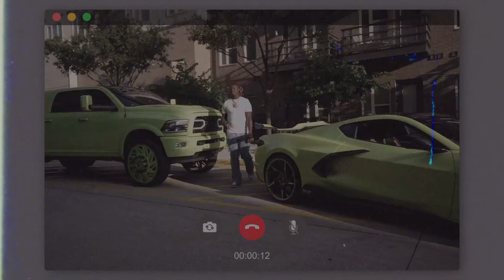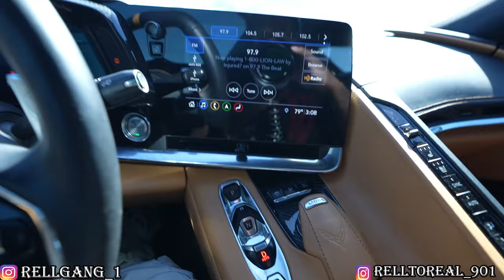FINALLY GOT MY 72 CUTLASS RUNNING AND NOW WE ABOUT TO GO TO PAINT!!